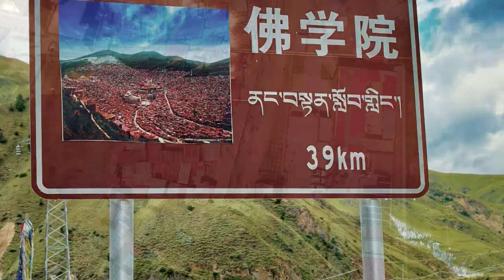perjalanan maha sujud Passang Rinpoche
perjalanan maha sujud sepanjang kurang lebih 300 km , dari kampung halaman beliau menuju ke tempatsekolah kebikkhuan di Larung Gar Buddhist Academy , untuk memberikan rasa hormat kepada guru beliau Jigme Phuntsok dan kebahagiaan semua mahluk , perjalanan tersebut memakan waktu selama 3 bulan 3 hari  ( 9 Juli -12 Oktober 2017 ) dan di lanjutkan lagi pengasingan diri diatas puncak Larung Gar selama - + 3 bulan ( 12 Okt - 10 Januari 2018 ).